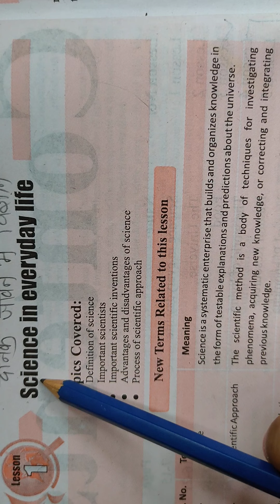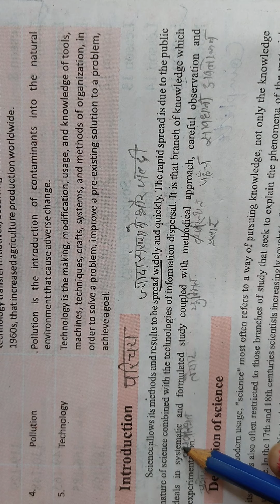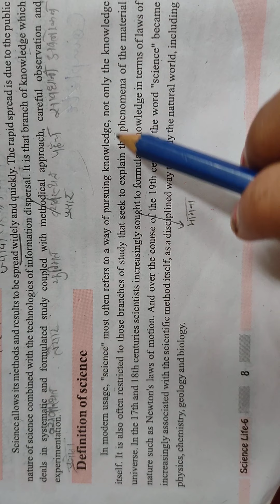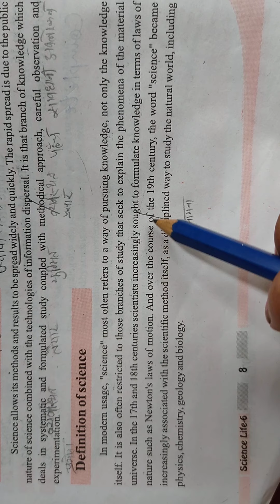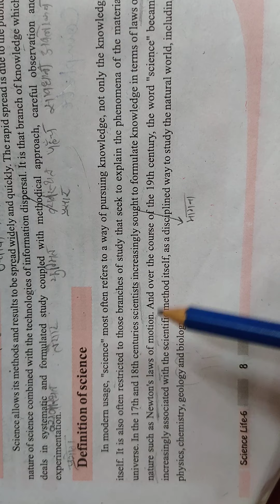class 6 science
chapter 1. .. science in everyday life...